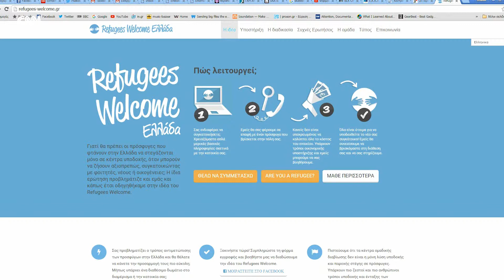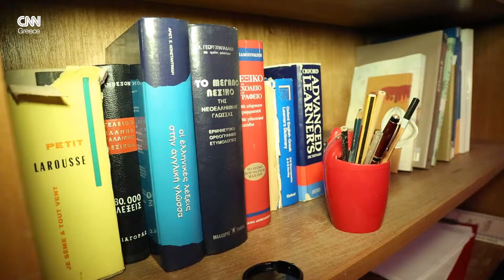Refugees welcome in Greece. "Συγκατοικώ με ένα μετανάστη"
Flatmates with help from refugeeswelcome. Συγκατοίκηση με έναν πρόσφυγα ή μετανάστη μέσω της πρωτοβουλίας refugees welcome